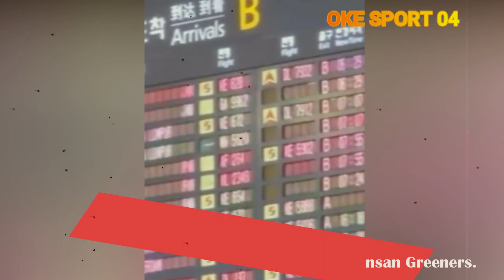Detik detik Asnawi tiba Di Korea, Ansan Greeners.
Kapten Timnas Indonesia Asnawi Mangkualam sudah tiba di Korea Selatan, Senin (17/1/2022) sore WIB. Dia dapat sambutan spesial dari klubnya, Ansan Greeners."Hari ini saya sudah tiba di Korea Selatan dan saya akan menjalani selama 10 hari," kata Asnawi dalam video tersebut."Saya sangat senang bisa kembali bergabung bersama tim. Semoga saya bisa secepatnya ke performa terbaik dan bermain untuk Ansan Greeners. Ewako," ujarnya.